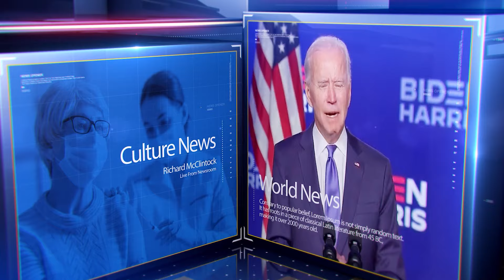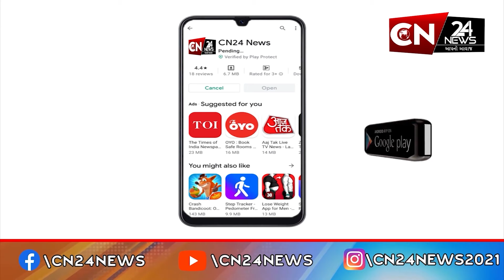રાષ્ટ્રીય : સરકારે આજથી ક્રૂડ ઓઈલ પર વિન્ડફોલ ટેક્સ ઘટાડ્યો